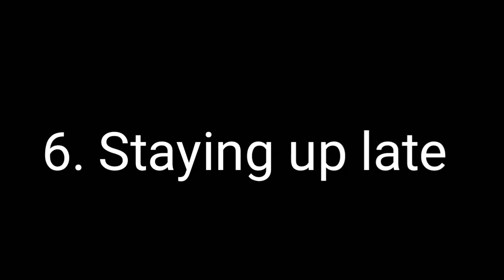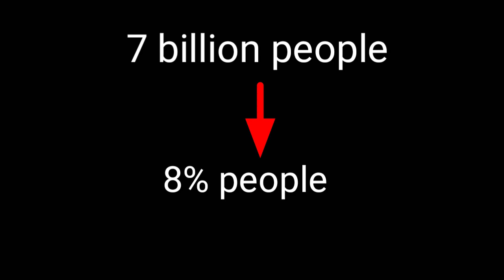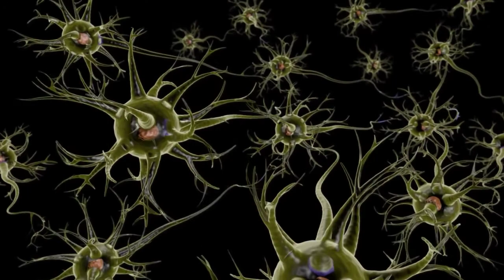8 संकेत जो बताते है कि आप बुद्धिमान है | 8 Sign That Are Tell You A Genius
8 संकेत जो बताते है कि आप बुद्धिमान है | 8 Sign That Are Tell You A Genius

For Brahmacharya Lifestyle
☑️1. Join Our Premium Telegram Group
'' Yes I want To Join Premium Telegram Group "

☑️2.Consult On call For full guidence
"Want a Consult on call or discuss